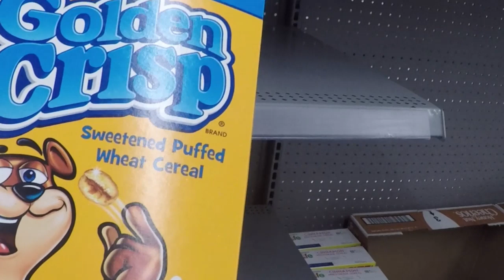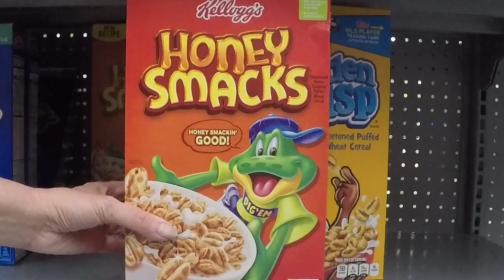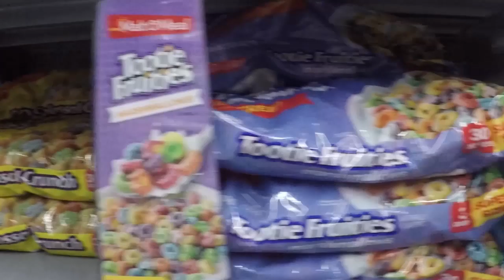Finding Sugar Bear At Walmart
For those of you that watched our live a couple of nights ago, this will make you laugh. For those that did not, you will scratch your head and think I am crazy. That is okay too.